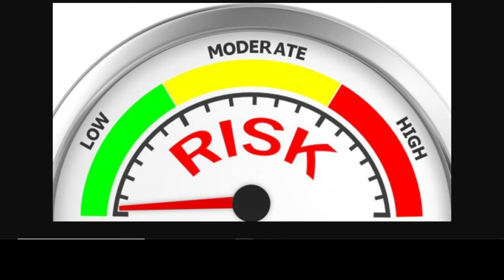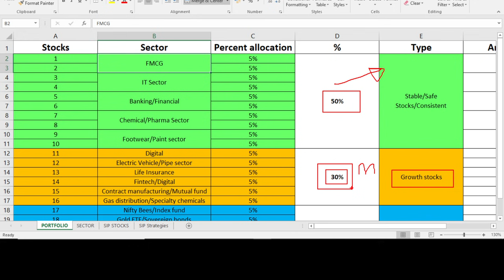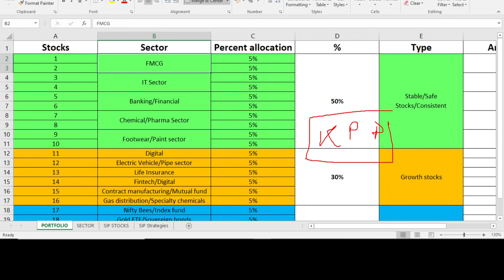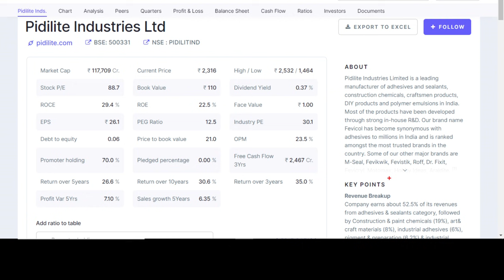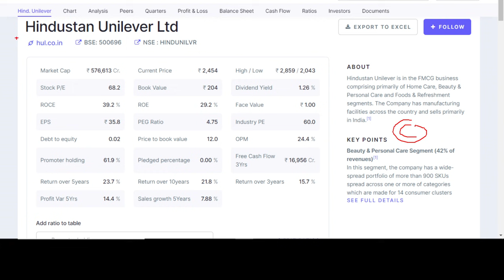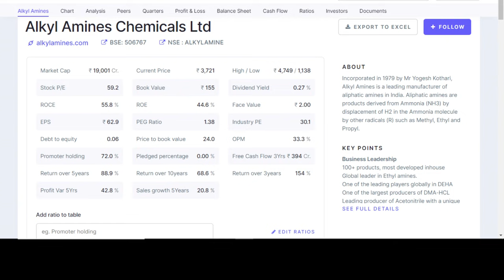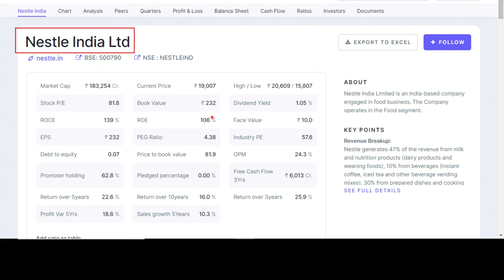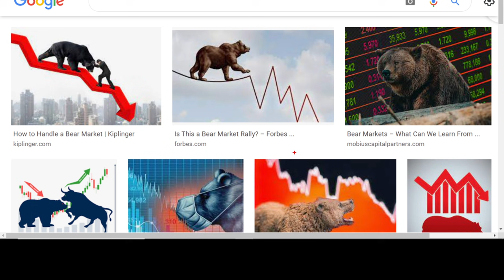✅Bear market Strategy ✅How to make portfolio✅how to survive bear market✅how to invest in bull market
✅Bear market Strategy ✅How to make portfolio✅how to survive bear market✅how to invest in bull market ✅how to invest in bear market